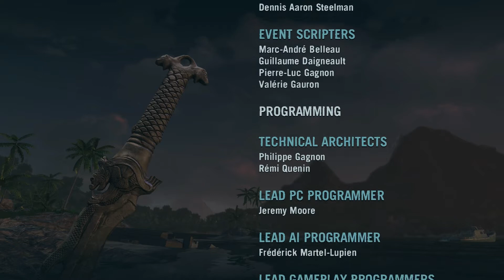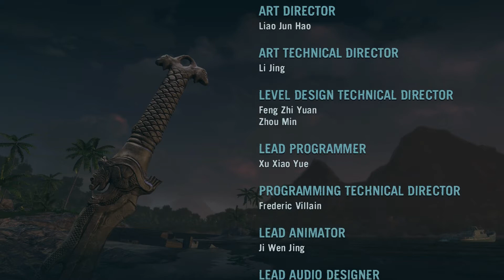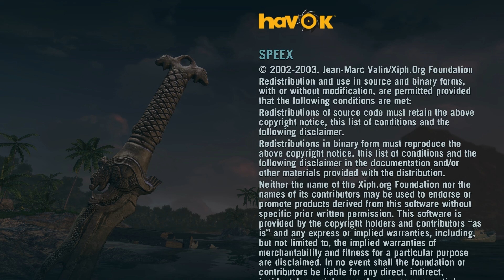Let´s play Far Cry 3 [Blind] #44 - Credits